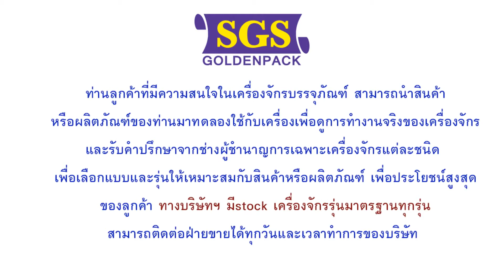เครื่องห่อแนวตั้ง เครื่องบรรจุแนวตั้ง ห่อมะขามแก้ว Goldenpack